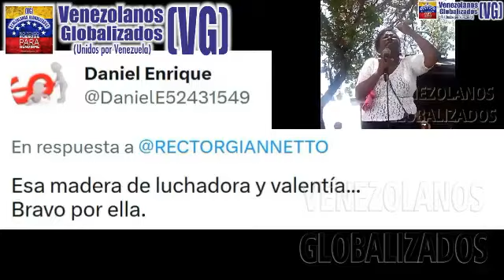ELSA CASTILLO SE LAS VUΕLVΕ A CAΝΤAR AL RÉGΙΜΕΝ - ¡ΜΕJOR ΙΜΡΟSΙΒLΕ!